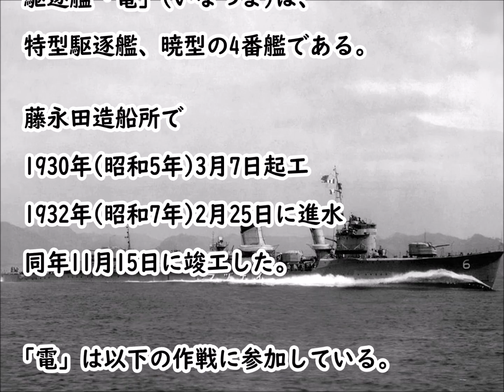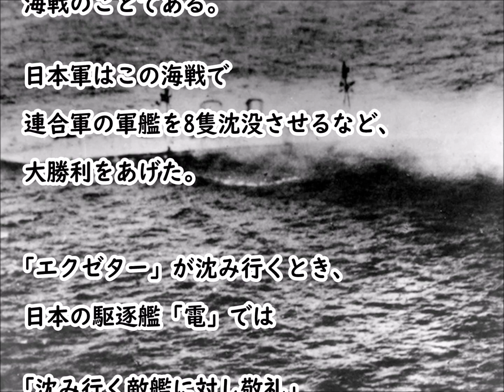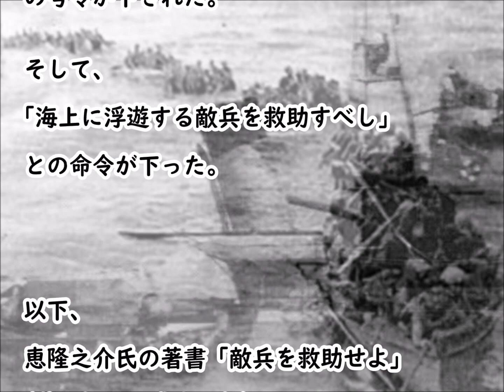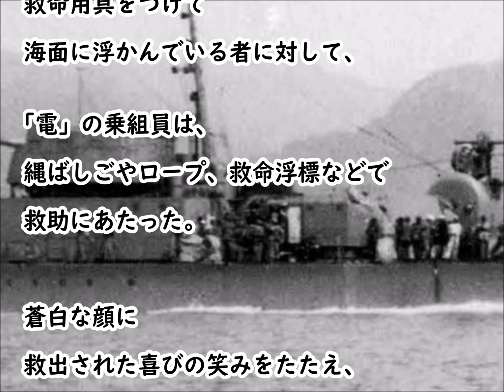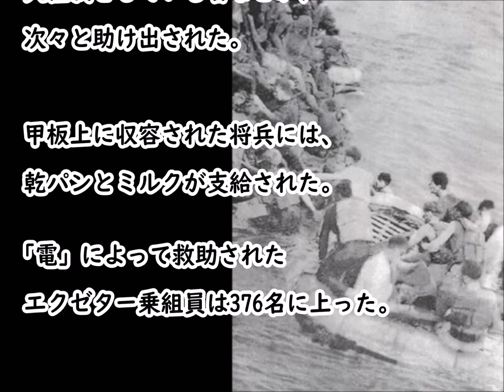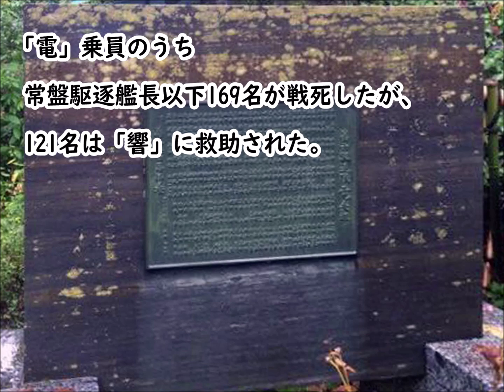駆逐艦「電」・・・「沈みゆく敵艦に敬礼」「海上に浮遊する敵兵を救助すべし」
▽新チャンネルに移行しました。
今後はこちらに動画をアップロードして行きますので、
ご登録、応援のほど、よろしくお願いいたします。

●スラバヤ沖海戦で見られた不思議な光景

◆【海外の反応】敵兵を救助せよ！駆逐艦 雷（いかづち）の決断！「武士道の意味が分かった」外国人感銘